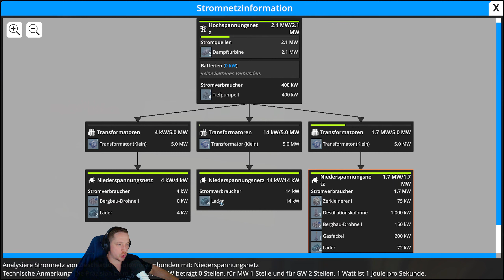FOUNDRY | #010 | OLUMIT-ABBAU für LEITERPLATINE & POLYMER | GASFACKEL Rockt! | [AT]